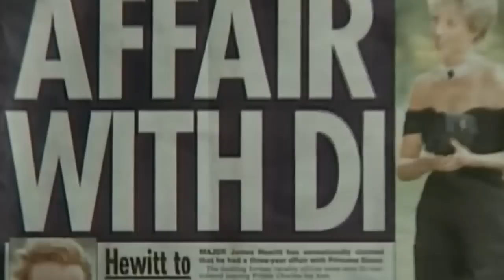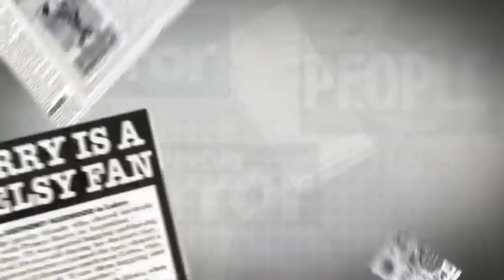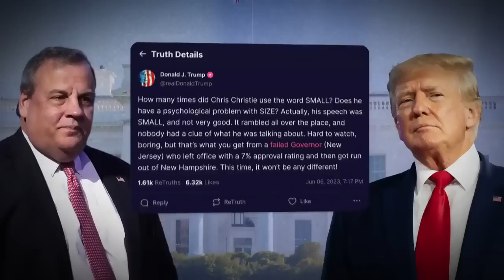CTV National News | Tuesday, June 6, 2023: David Johnston testifies, Wildfire smoke in Ontario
Former governor general David Johnston testified before MPs and denied any bias claims; wildfires in Quebec cause air quality concerns.

CTV National News: Johnston testifies before MPs (0:00)

CTV National News: Wildfire smoke lingers in Ontario (5:45)

CTV National News: Maritimers return home (8:32)

CTV National News: Flooding in Ukraine (11:00)

CTV National News: Prince Harry takes the stand (13:12)

CTV National News: PGA Tour, LIV Golf merger (16:24)

CTV National News: Calls for more action (20:38)